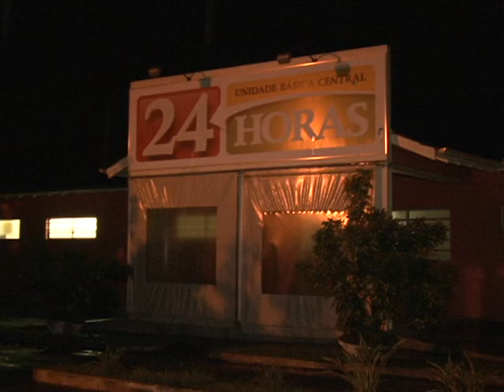Interdição pronto atendimento de Capivari de Baixo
O pronto atendimento de Capivari de Baixo foi interditado pela defesa civil do município nesta tarde. Enquanto isso, a população vai ser atendida nas unidades de estratégia saúde da família.